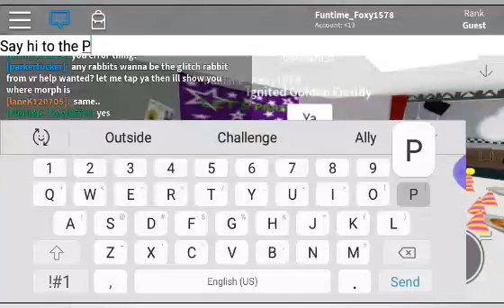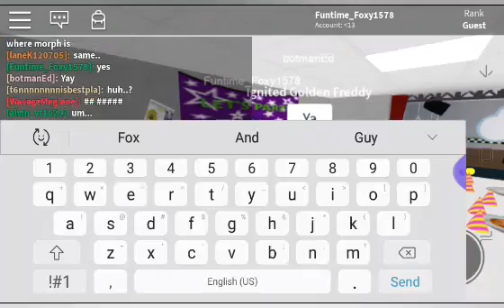(R⚀BLOX)P1ushFox plays Animatronic world.